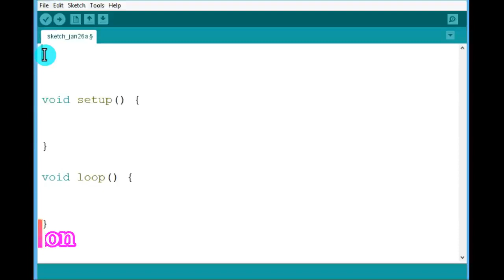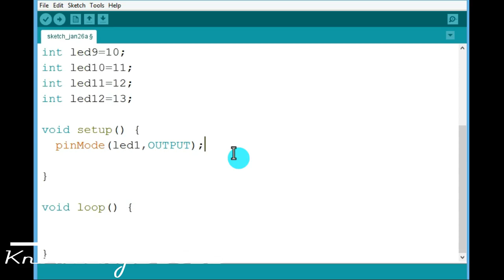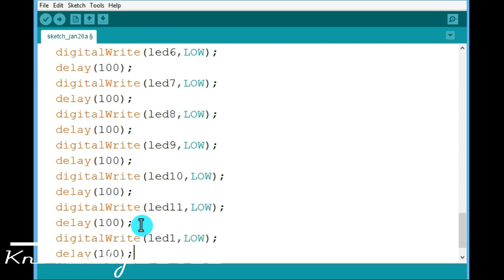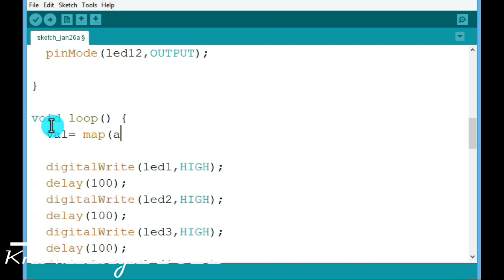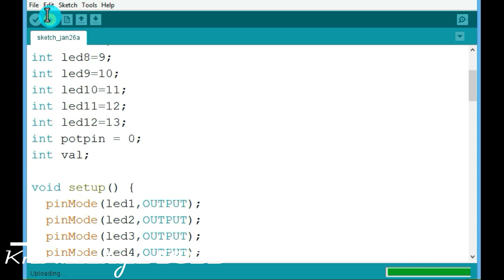How to make Variable Speed LED using Arduino | தமிழில் | Knowledge BOSS | KB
How to make variable speed LED using arduino | do it yourself at home.
Coding instructions is in Tamil language. Amazing. Arduino code & Circuit diagram links are given below.
Full and fully Educational purpose only,

void loop() {

  val=map(analogRead(potpin),0,1023,5,500);

  digitalWrite(led1,HIGH);
  delay(val);
  digitalWrite(led2,HIGH);
  delay(val);
  digitalWrite(led3,HIGH);
  delay(val);
  digitalWrite(led4,HIGH);
  delay(val);
  digitalWrite(led5,HIGH);
  delay(val);
  digitalWrite(led6,HIGH);
  delay(val);
  digitalWrite(led7,HIGH);
  delay(val);
  digitalWrite(led8,HIGH);
  delay(val);
  digitalWrite(led9,HIGH);
  delay(val);
  digitalWrite(led10,HIGH);
  delay(val);
  digitalWrite(led11,HIGH);
  delay(val);
  digitalWrite(led12,HIGH);
  delay(val);
  digitalWrite(led1,LOW);
  delay(val);
  digitalWrite(led2,LOW);
  delay(val);
  digitalWrite(led3,LOW);
  delay(val);
  digitalWrite(led4,LOW);
  delay(val);
  digitalWrite(led5,LOW);
  delay(val);
  digitalWrite(led6,LOW);
  delay(val);
  digitalWrite(led7,LOW);
  delay(val);
  digitalWrite(led8,LOW);
  delay(val);
  digitalWrite(led9,LOW);
  delay(val);
  digitalWrite(led10,LOW);
  delay(val);
  digitalWrite(led11,LOW);
  delay(val);
  digitalWrite(led12,LOW);
  delay(val);